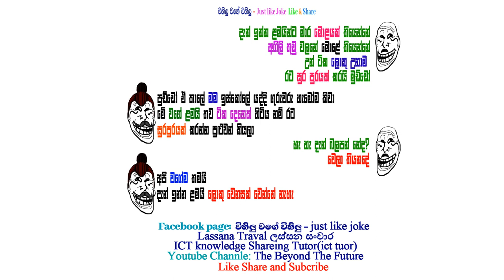විහිලු වගේ විහිලු - Just like Joke - එන්න ටිකක් හිනා වෙලා යන්න